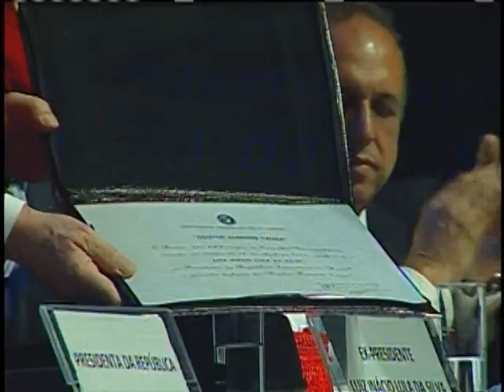Dilma participa de cerimônia que concedeu título Honoris Causa ao ex-presidente Lula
ATIVIDADES DA PRESIDENTA - 04.05.12: A presidenta Dilma Rousseff participou nesta sexta-feira (4), no Rio de Janeiro (RJ), da cerimônia de outorga de título de Doutor Honoris Causa das universidades públicas fluminenses ao ex-presidente Luiz Inácio Lula da Silva. A cerimônia ocorreu no Teatro João Caetano. A segunda parte deste vídeo, com o discurso do ex-presidente Lula, pode ser acessada